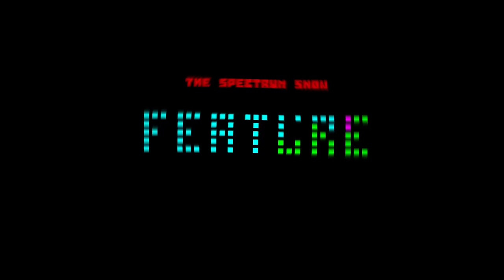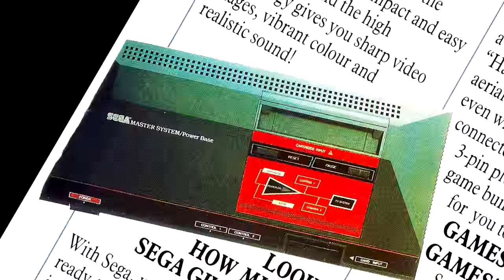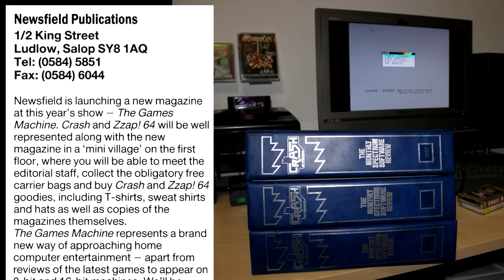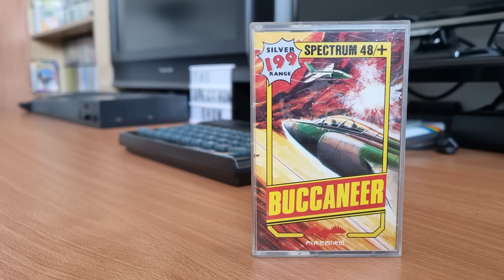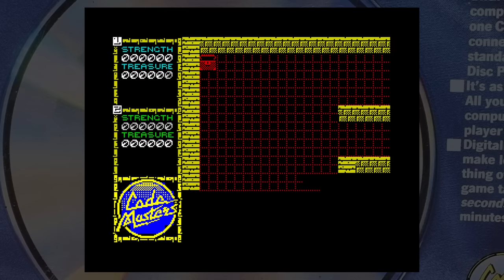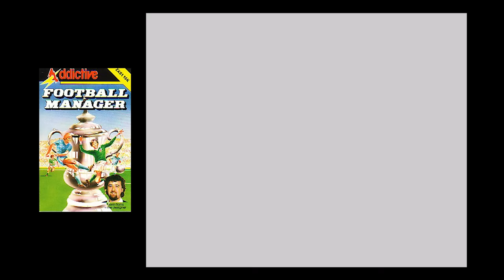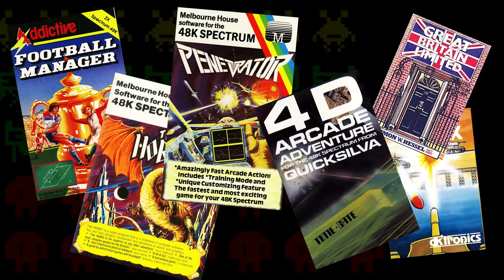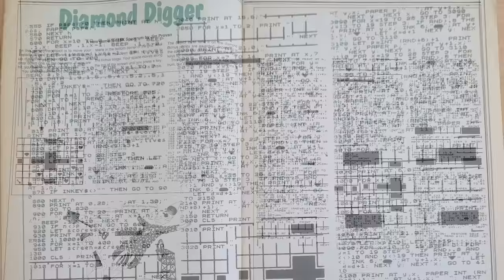The Spectrum Show EP 133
Welcome to the new series and episode 133.

In this episode Mat Dolphin returns to the PCW show from 1987.
I review Buccaneer, Ninja Massacre, Speccy Soccer and Slap Dab.
I chat to Geoff about games from 1982 and I end with a type-in.